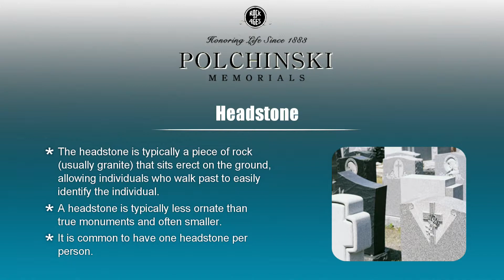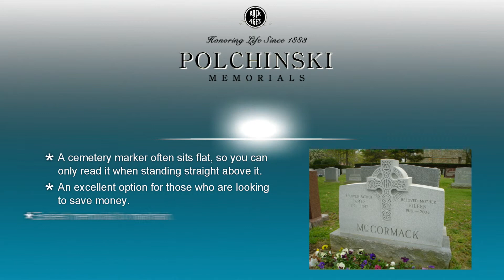Differences between Headstones, Monuments and Markers | NY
You can decide how best to adorn your loved one’s grave depending on your financial assets and cemetery restrictions. This video shows the differences between Headstones, Monuments and Markers.

Service Locations: westchester, New York, Greenwich CT, Stamford